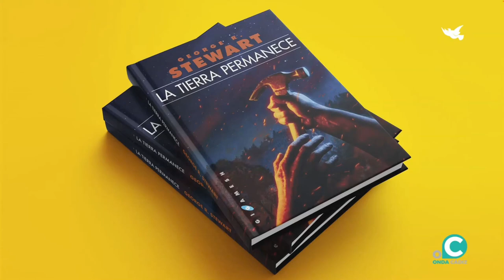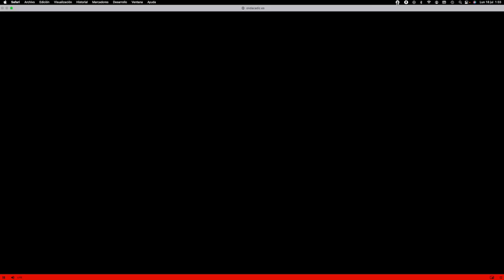El Palenque. 16-VII-2022. Utopías y distopías.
Entrevista a Rafael Marín, Joaquín Revuelta y Jesús Cañadas  sobre utopías y distopías. La entrevista pertenece a Onda Cádiz, y solo la pongo aquí por su valor como documento.